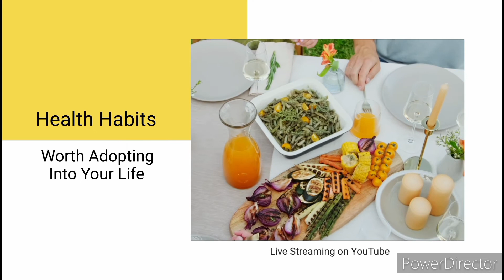Vlog || review aneka jenis jajanan serba 1000 , 2000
Review aneka jenis jajanan murah, terjangkau di kantong.